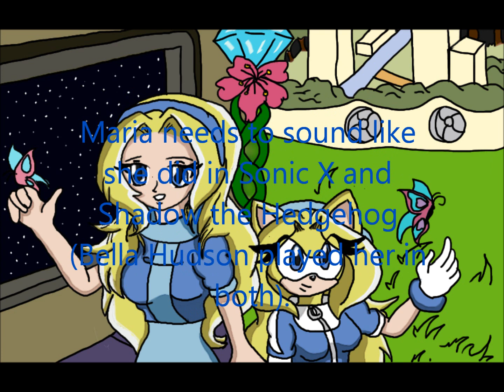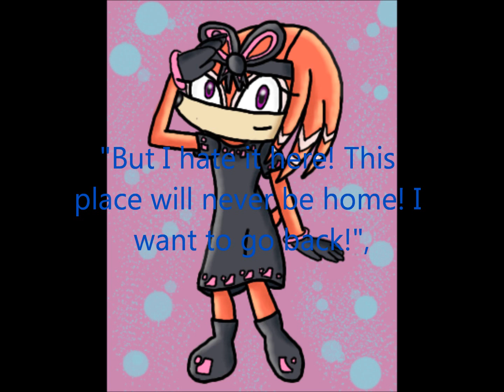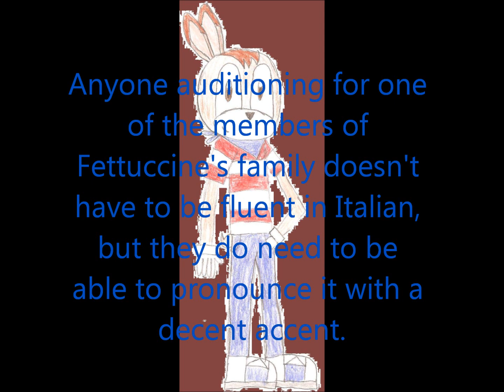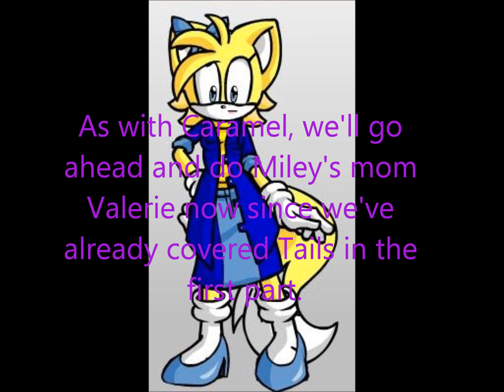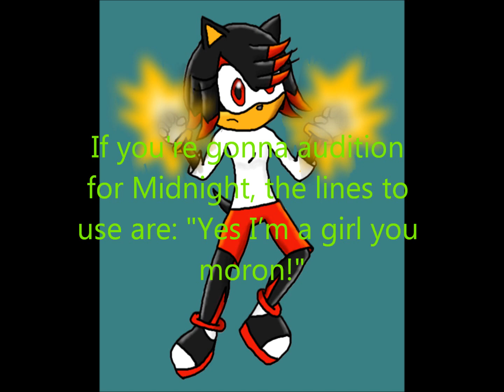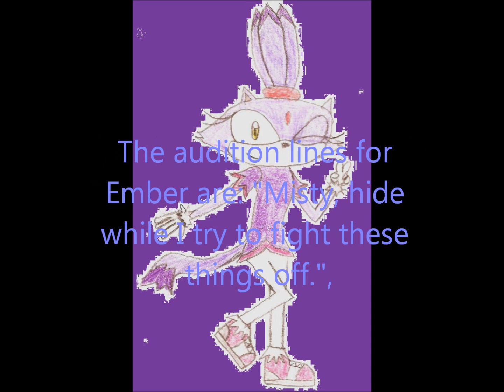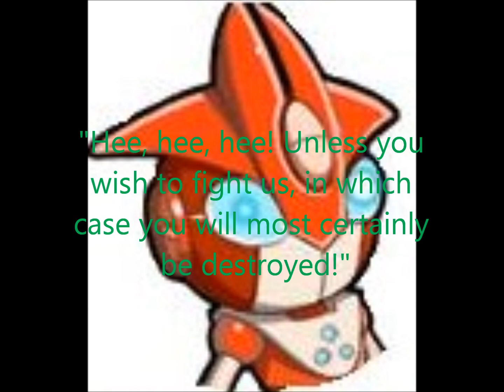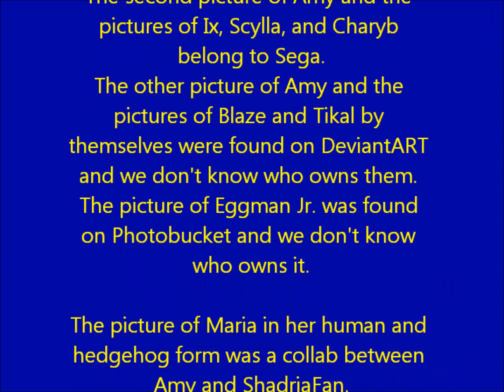Chao Sisters Voice Auditions Announcement Vid, Part 2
Amy: Hey everybody! Same as in part 1, follow the instructions in the video please.

Amy, Blaze, Tikal, Ix, Scylla, Charyb, and Omega belong to Sega.

Everyone else belongs to us.

The second picture of Amy and the pictures of Ix, Scylla, and Charyb belong to Sega.
The other picture of Amy and the pictures of Blaze and Tikal by themselves were found on DeviantART and we don't know who owns them.
The picture of Eggman Jr. was found on Photobucket and we don't know who owns it.

The picture of Maria in her human and hedgehog form was a collab between Amy and ShadriaFan.
The picture of Valerie was made using Female Furry Dollmaker.
All of the other pictures belong to us.

The first and second songs are Lost Labrynth Act 1 and Splash Hill Zone Act 3 from Sonic the Hedgehog 4, episode 1 and belongs to Sega.
The other songs are Rachmaninoff: Rhapsody on a Theme by Paganini, Schubert: Moment Musical No. 2, Scriabin: Etude, and Rossini: William Tell Overture.